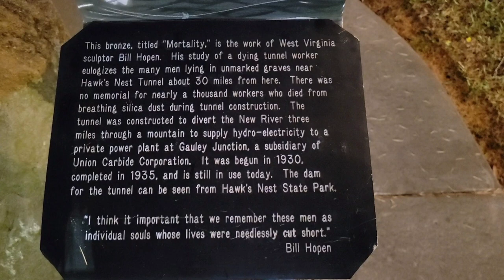Visiting the Tamarack in Beckley, WV | vlog 174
I made tea to battle a sinus infection, unpacked the uhaul of all my NY possessions,  installed new lights to my pickup, and visited The Tamarack Marketplace in Beckley, WV on my way up to Michigan.